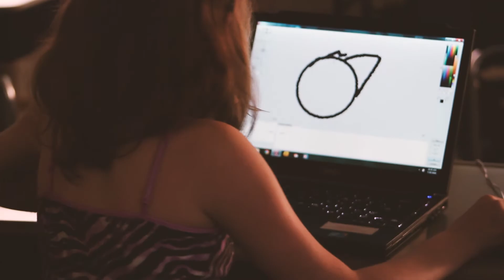Computer Programming Workshop